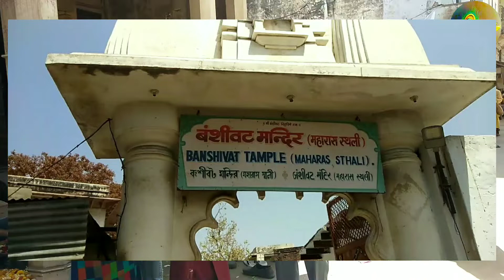क्यों बने शिवजी गोपी | Gopeshwar Mahadev |Gopeshwar temple vrindavan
Gopeshwar Mahadev temple | यहां पर भगवान शिव हैं गोपी के रूप मैं | gopeshwar mahadev vrindavan @MGRaghavam

Gopeshwar Mahadev temple  is at Vrindavan.This is the oldest temple of Lord shiva in Vrindavan. according to legend Gopeshwar Mahadeva is Lord Siva, who came to Vrindavan to become a gopi of Krishna. Here Vrinda Devi blessed him and allowed him to enter the RAS dance of Lord Krishna.Vajranabha, the great grandson of Krishna, also installed the Siva-linga in this temple. Every morning from 4 am to noon, thousands of people pour Yamuna water over the linga. It is said that the big pipal tree here is a kalpa vriksa tree and will fulfill all desires. NICE DARSHAN. Must Visit Place in Vrindavan.

thanks 😊
your solved queries:
gopeshwar mandir
Gopeshwar temple
गोपेश्वर महादेव
gopeshwar
gopeshwar vrindavan
gopi shiv
gopi mandir
gopeswar
gopesvar
gopeshwar mandir vrindavan
gopeshwar temple Vrindavan
gopeshwar history
famous temple of vrindavan
vrindavan ke mandir
vrindavan dham
vrindavan Darshan

Shri Radha Raman ji, Shri Jugal Kishor Ji,Shri Radha Damodar ji, Shri Radha Sneh Bihari ji,Shri Radha Shyam Sundar Ji, Shri garud Govind Ji,Shri rasik Bihari ji, Munger Raj Mandir, Shri Krishna Pranami Mandir, Shri Kunj Bihari Parivar Mandir, Shri Mota Ganesh ji,  Maa Chamunda Devi ji, Shri Bankhandeshwar Mahadev ji, Imlitala mandir  aur Bansivat Maharaas sathli

video link.

mathura vrindavan distance
mathura vrindavan holi schedule
mathura vrindavan places to visit
famous temple in vrindavan
famous temple to visit in vrindavan
famous mandir in vrindavan
most famous temple in vrindavan
famous temples in mathura vrindavan
famous temple in mathura
mathura vrindavan